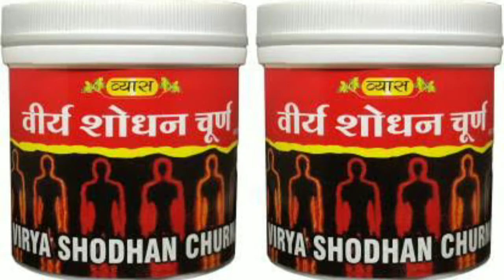Thickenyoursemen इस आयुर्वेदिक सूत्र से अपने वीर्य को गाढ़ा करें।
To buy any ayurvedic products plz watsaap here-